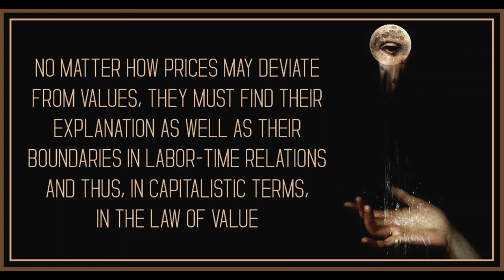Chapter 4 from Marx and Keynes: The Limits of the Mixed Economy by Paul Mattick